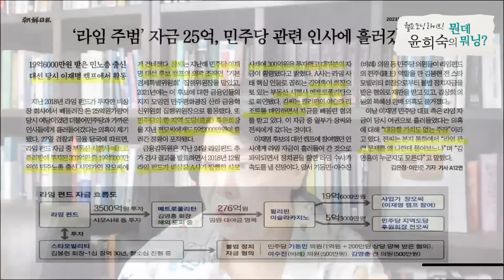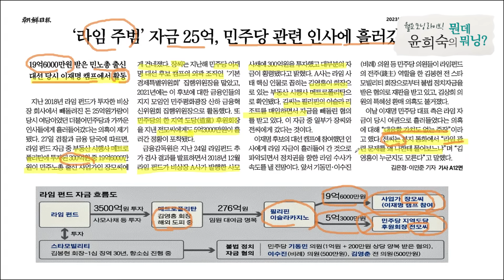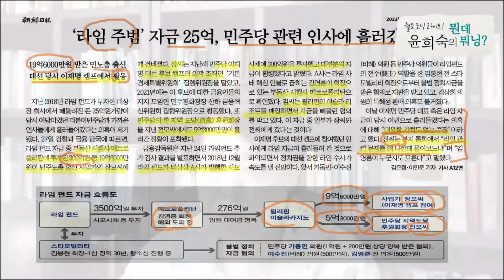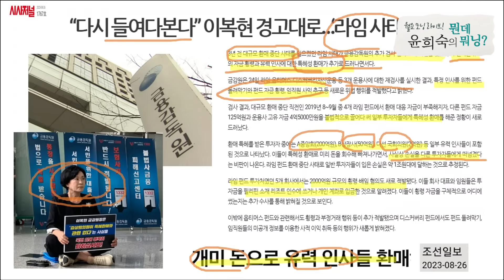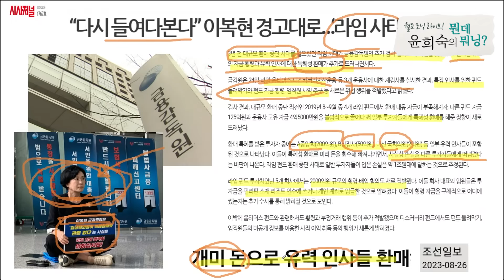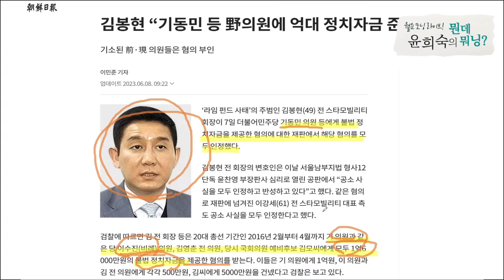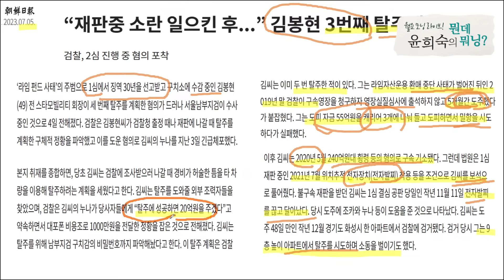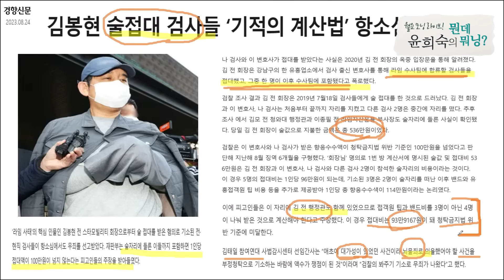라임옵티머스 탈탈 털어야